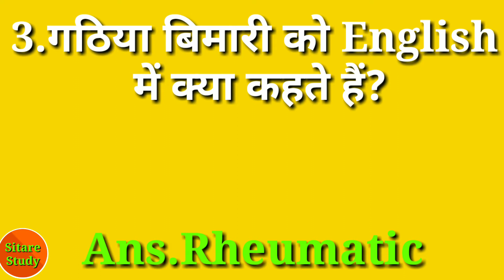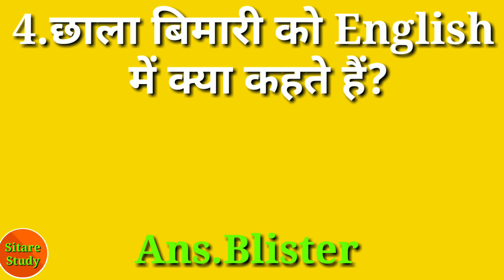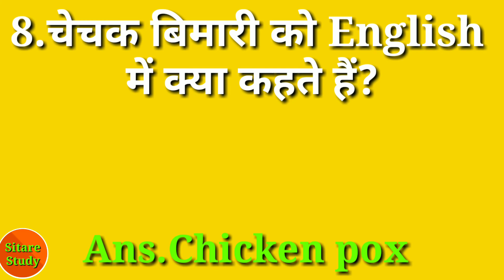Haija bimari ko English men kya kahte hain | हैजा बीमारी को English में क्या कहते हैं | gk in Hindi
1st video - 08:30AM
2nd video -01:30PM
3rd video - 08:30PM